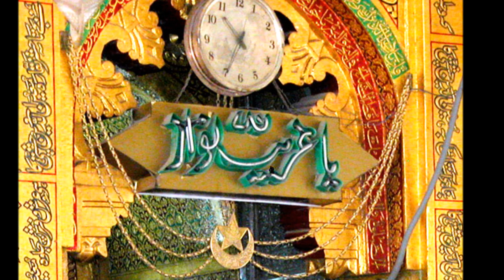Best Ajmer Sharif Qawwali Mix - Ghous Muhammad Nasir Niazi Qawwal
SUPERHIT AJMER SHARIF KHWAJA GHAREEB NAWAZ QAWWALI
Chisht Nagar Mein Dhoom Machi Hai
Khwaja Mere Khwaja (Jodha Akbar Qawwali)
More Angna Moinuddin Aayo Ri
Khwaja Mahraja